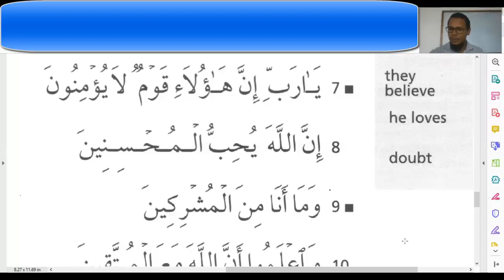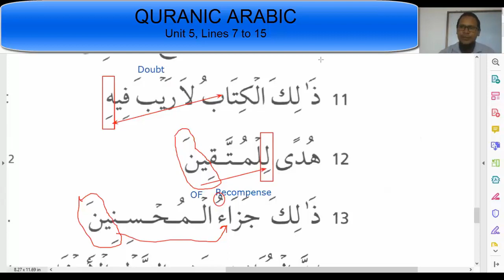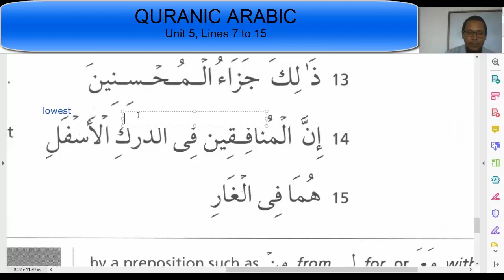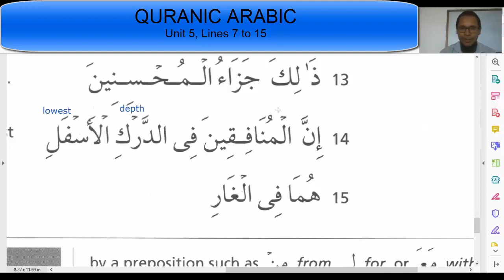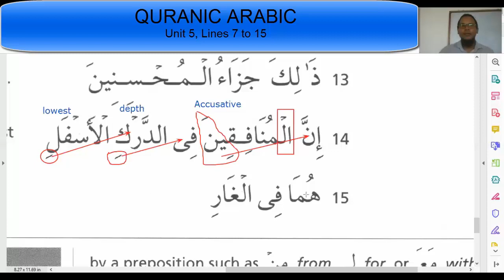Quranic Arabic; Unit 5 lines 7 to 15